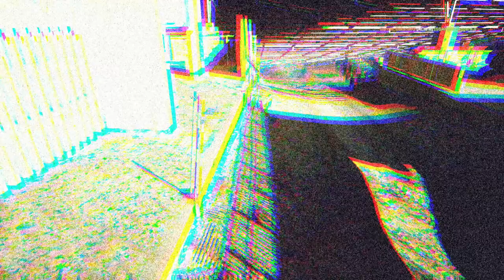Battlefield 4 + Rogue Transmission CQL + Cains Lair 247 CainsLair com + double xp sun crew